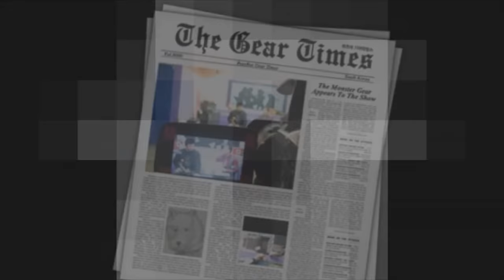Fender USA Yngwie Malmsteen Stratocaster